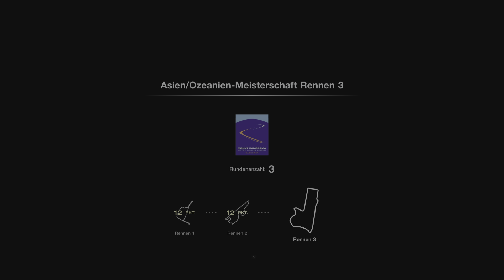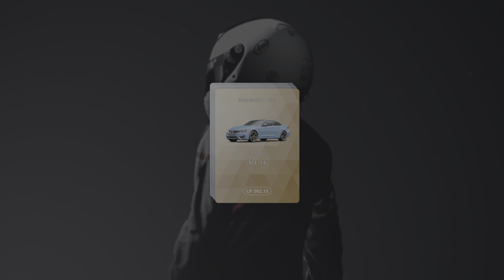Gran Turismo 7 - Part 28: Menübuch Nr. 21